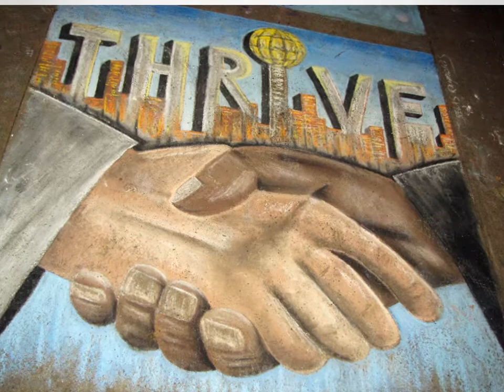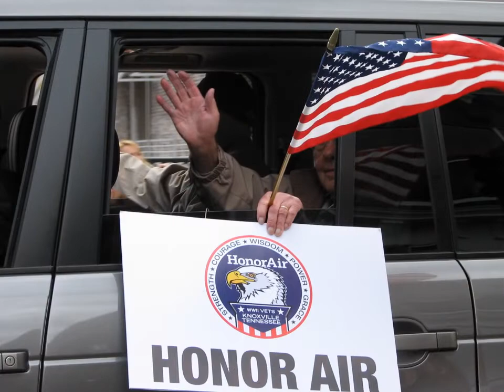Knoxville My Home Town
Scenes from Knoxville, Tennessee to the Bon Jon Bovi song, "My Home Town."  All photos by Rick Harrington.